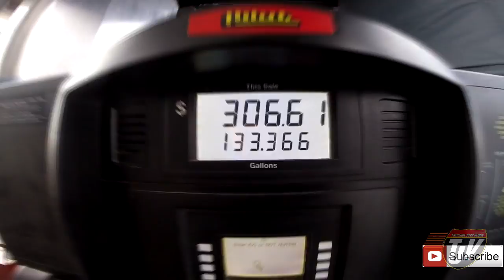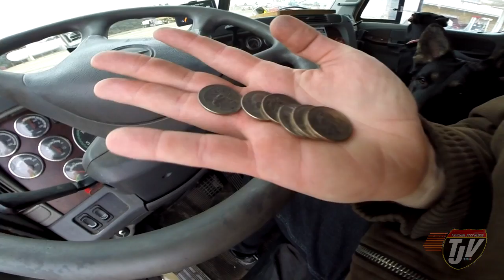BACK TO CANADIA! - #581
Snap Chat
Trucker_Josh

"Viewer to Trucker Josh" Mailing Address:
TRUCKER JOSH